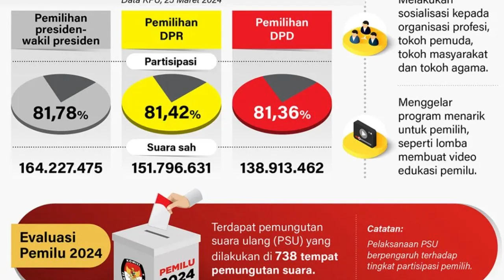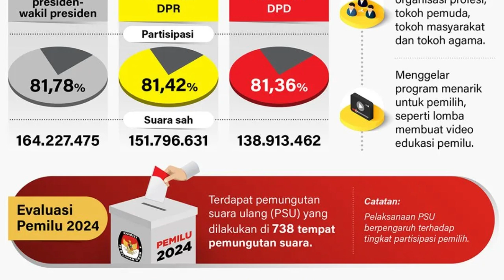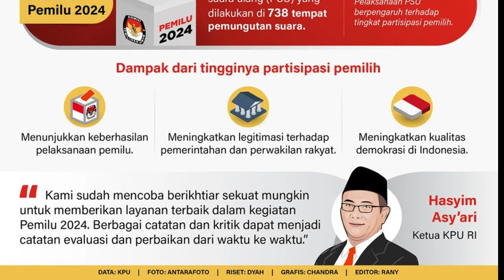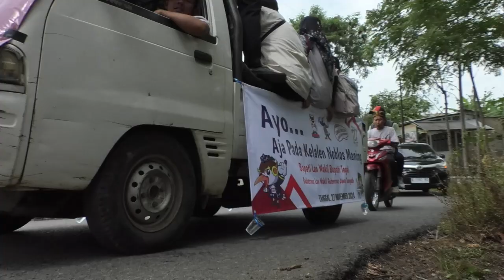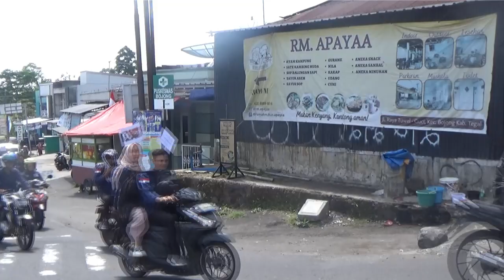MENELUSURI KEINDAHAN DESA BERSAMA PPK KEC. BOJONG KAB. TEGAL | SOSIALISASI PILKADA SERENTAK 2024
Piklada serentak Tahun 2024 dalam rentang tanggal 27 Agustus 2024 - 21 September 2024 adalah Penelitian Persyaratan Calon Gurbernur dan Wakil Gubernur, Calon Bupati dan Wakil bupati, serta Calo Walikota dan Wakil Walkota. Kemudian para canlon kepala daerah tersebut yang memenuhi syarat akan ditetapkan sebagai Pasangan Calon pada tanggal 22 September 2024, setelah itu pada rentang tanggal 25 September 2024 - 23 November 2024 Pelaksanaan Kampanye, dan proses pemungutan suara atau pemilihan kepala daerah dilaksanakan pada tanggal 27 November 2024, kemudian dilanjut Penghitungan Suara akan berlangsung mulai tanggal 27 November 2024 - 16 Desember 2024.

Pada tahap di bulan September, PPK Kecamatan Bojong Kab. Tegal melaksanakan kegiatan-kegiatan Kirab Pilkada 2024.